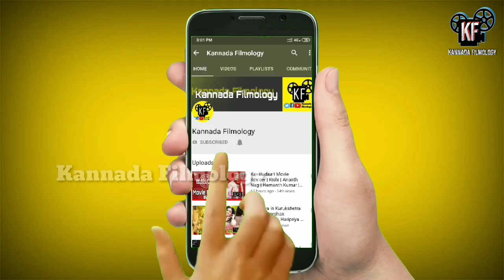Gantumoote Trailer Review | Roopa Rao | Teju Belawadi | Nishchith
Gantumoote which was produced by 'Ameyukti Studios', Written and Directed by Roopa Rao.

Starring : Teju Belawadi | Nischith Korodi

Supporting Casts :
Bhargav Raju | Surya Vasishta | Sharath Gowda | Sri Ranga Kothur | Chandana.M. Rao | Anushree Kashyap | Varsha | Kashyap | Akshay Prasad | Prathima Vajra | Pruthwi Banawasi | Chandrashekar | Satish Kumar | Namith Gowda

Crew :
Writer and Director: Roopa Rao
Produced by: Roopa Rao and Sahadev Kelvadi
Banner: Ameyukti Studios
Cinematography: Sahadev Kelvadi
Editor: Pradeep Nayak
Music (BGM and Songs) : Aparajith Sris
Sound Designer: Shreyank Nanjappa
Production Sound: Shreyank Nanjappa | Suresh Bagali
Colorist: Karthik Murali
5.1 Mixing: Krishnanunni N R (Q labs)
VFX: Astu Studios
Creative Consultant: Kannika Urs
Poster Designs: Kaani Studios